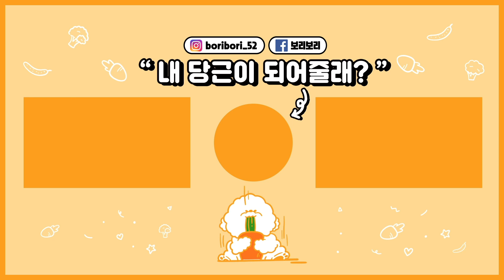손주보다 반가운 개손녀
새해 복 많이 받으세요 ㅎㅎ

이름: 보리 (보리보리)
나이: 7살
성별: 女
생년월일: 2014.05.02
견종: 비숑 프리제(Bichon frise)

[보리보리는?]